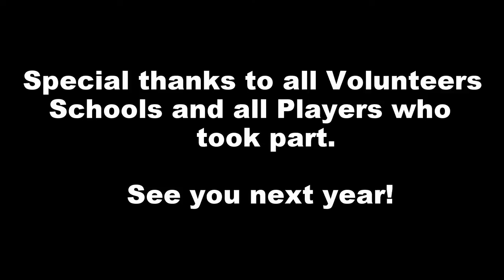School Games FUTSAL 2015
School Games 2015 Futsal Event at The University of Nottingham Jubilee Campus. Thanks to all involved!